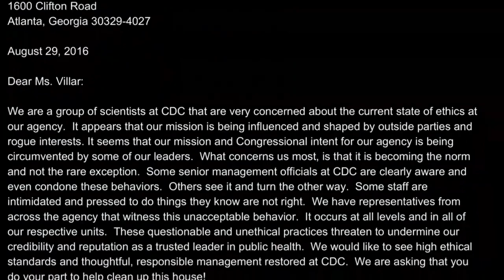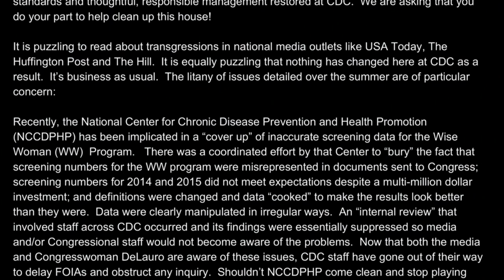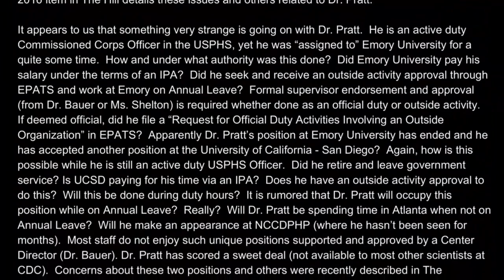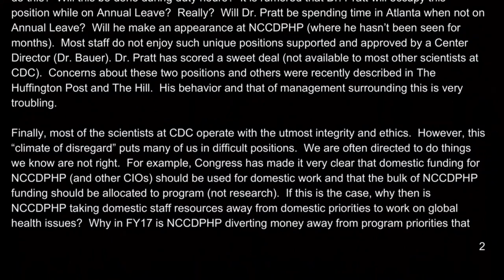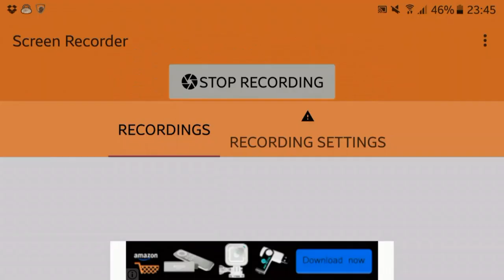US: WARNING - Adult Vaccination LIES! (please share)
Don't let the evil bastards poison you! Please share this.
The CDC's own scientists say the CDC is corrupt & vaccines are dangerous.
TRANSCRIPT of letter sent to CDC by the anonymous 'spider group' of CDC scientists.

Carmen S. Villar, MSW
Chief of Staff
Office of the Director
MS D­14
Centers for Disease Control and Prevention (CDC)
1600 Clifton Road
Atlanta, Georgia 30329­4027
August 29, 2016
Dear Ms. Villar:
We are a group of scientists at CDC that are very concerned about the current state of ethics at our agency.  It appears that our mission is being influenced and shaped by outside parties and rogue interests. It seems that our mission and Congressional intent for our agency is being circumvented by some of our leaders. What concerns us most, is that it is becoming the norm and not the rare exception. Some senior management officials at CDC are clearly aware and even condone these behaviours. Others see it and turn the other way. Some staff are intimidated and pressed to do things they know are not right. We have representatives from across the agency that witness this unacceptable behaviour. It occurs at all levels and in all of our respective units. These questionable and unethical practices threaten to undermine our credibility and reputation as a trusted leader in public health. We would like to see high ethical standards and thoughtful, responsible management restored at CDC.
We are asking that you do your part to help clean up this house!
It is puzzling to read about transgressions in national media outlets like USA Today, The Huffington Post and The Hill. It is equally puzzling that nothing has changed here at CDC as a result.  It’s business as usual. The litany of issues detailed over the summer are of particular concern:
Recently, the National C enter for Chronic Disease Prevention and Health Promotion (NCCDPHP) has been implicated in a “cover up” of inaccurate screening data for the Wise Woman (WW)  Program. There was a coordinated effort by that centre to “bury” the fact that screening numbers for the WW program were misrepresented in documents sent to Congress;screening numbers for 2014 and 2015 did not meet expectations despite a multi­ million dollar investment; and definitions were changed and data “cooked” to make the results look better than they were.  Data were clearly manipulated in irregular ways. An “internal review” that involved staff across CDC occurred and its findings were essentially suppressed so media and/or Congressional staff would not become aware of the problems. Now that both the media and Congresswoman DeLauro are aware of these issues, CDC staff have gone out of their way to delay FOIA's and obstruct any inquiry. Shouldn’t NCCDPHP come clean and stop playing games?  Would the ethical thing be to answer the questions fully and honestly the public should know the true results of what they paid for, shouldn’t they?

LINKS -
Vaccinegate | Jon Rappoport's Blog

CDC “Spider” Scientists attack the CDC, blow the lid off | Jon Rappoport's Blog